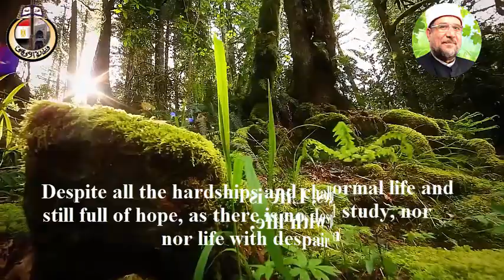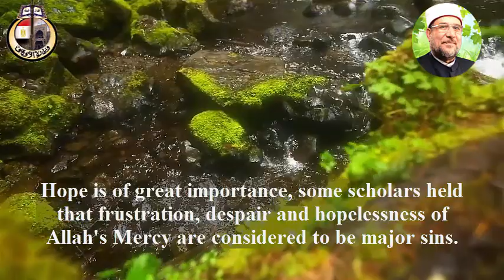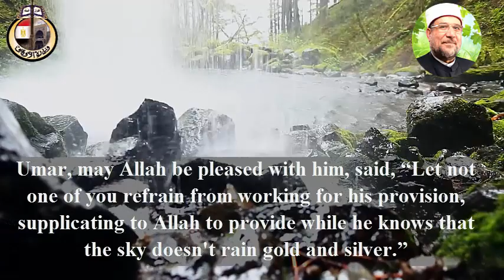الرسالة التاسعة ( باللغة الإنجيلزية )